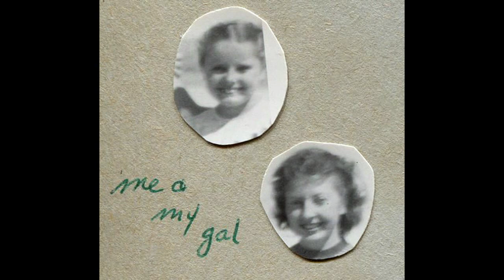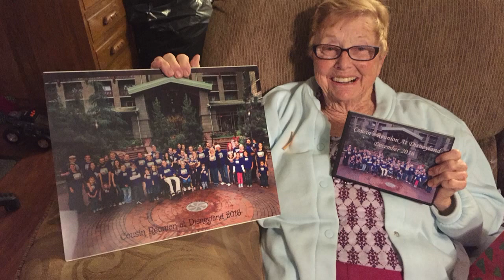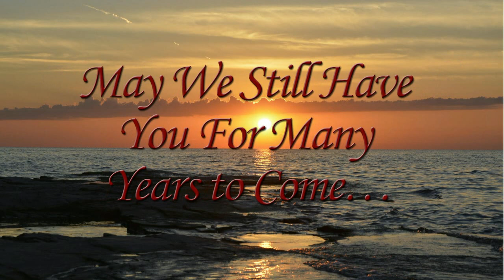Mom's 80th Birthday Slideshow July 2020 Finished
This video is a celebration of my mother's 80 years of life. She is loved by a very large family including children, grandchildren and great-grandchildren.